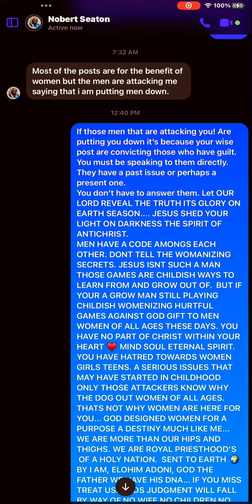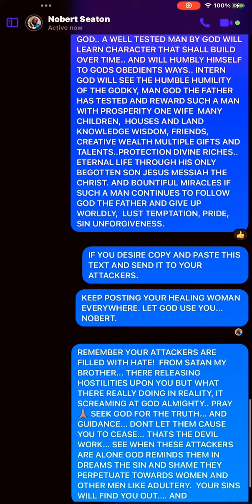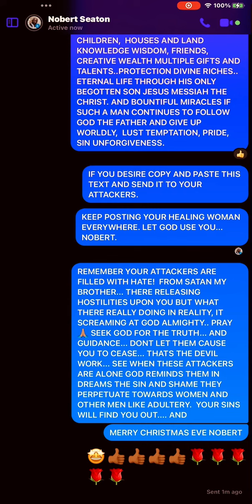🚨MESSENGER|POSITIVE FEEDBACK|WHY MEN ATTACK|NOBERT POST|ENCOURAGE WOMEN N’ ABUSIVE RELATIONSHIPS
2:25m  | MY FACEBOOK MESSENGER CHAT |  WITH MY DEAR BROTHER, NOBERT SEATON, ON  DECEMBER 22, 2023. read more…

GIVING HIM POSITIVE FEEDBACK AND KEY 🔑 KNOWLEDGE AND WISDOM..ON WHY? MEN ATTACKERS! ARE COMMENTING AGAINST HIS FACEBOOK PAGE POST; UPLIFTING WOMEN OF ALL AGES IN LIFE RELATIONSHIPS.

THE TRUTH IS HE IS ENCOURAGING WOMEN IN ABUSIVE RELATIONSHIPS |  TO LEARN WHAT IS ABUSE. HOW A REAL CARING MAN… IS SUPPOSE TO TREAT A WOMEN.

AND TO NO LONGER PUT UP WITH THEIR ABUSERS 🚨 A GROWING HOSTAGE ENVIRONMENT FOR WOMEN. LADIES LEARN TO TREAT YOURSELF WITH RESPECT HAVE STANDARDS AND SAY “NO” TO HIS UN PLEASURABLE ADVANCES, ITS REALLY NOT! ABOUT THE MONEY HE SPENDS ON YOU..
ITS REALLY ABOUT HIM USING YOU, YOUR BODY IS NOT!! HIS PLAY THANG!!! ITS WHAT YOU ALLOW!

IF YOU GREW-UP WITHOUT A LOVING FATHER AND YOU CRAVE INSIDE THE ATTENTION AFFECTION OF A MAN…SEEK CHRIST JESUS THROUGH PRAYER 🙏🏽 HE WILL NEVER MIS-USE NOR ABUSE YOUR TRUST.

THERE ARE MALES / MEN WHO WERE RAISED WITH CHARACTERS GODLY, MEN WHO DESIRE TO TREAT MARRY PROVIDE FOR A WIFE.  GOD WILL SEND YOU SUCH A MAN. LIKE HE HAS ME… I SUFFERED ABUSE MIS TREATMENT IN THE HANDS 🙌 OF A MAN WHO CLAIMED TO CARE… BUT ACTIONS SPEAK LOADER THAN HIS WORDS… YOU MUST BE EXHAUSTED SERVING A  MAN YOU LOVE 💕 WHO DOESNT LOVE  YOU.   LOVE IS A GENTLEMAN|  GENTLENESS  |  A TOUCH FROM YOUR GENTLE MAN |  GENTLE CONVERSATION |  FEELING SECURE |  BEING PRESENT WHIE WITH YOU |  SAFETY IN HIS PRESENCE.

PROVISION OF THE HOUSHOLD |  HAVING  A PLAN DAILY |  DESIRABLE FEELINGS ABLE TO CONVERSE WITHOUT ANGER SHOUTING ON A DAILY  BASES |  CO HABITAT |  EQUALS YOLK WITH BELIEVERS IN CHRIST |  CHURCH HUSBAND |  PRAYING HUSBAND |  DONT JUST ALLOW A CHURCH GOER, ALL CHURCH ATTENDEES ARENT SAVED SATCTIFIED AND FILLED WITH GODS SPIRIT LADIES.

CARRY YOURSELF AS UNTO THE LORD|  WORK ON YOUR  SPIRIT BODY SOUL MIND INTELLECT |  KEEP MALES AS FRENDS AND DONT SLEEP SEX WITH YOUR FRIENDS |  YOU WILL LOOSE THEIR RESPECT |

A POTENTIAL FUTURE  MATE DESIRES A STRONG WIFE.  NOT ONLY PRETTY BUT GOD FEARING| EDUCATED SWEET CARING FUNNY KNOWING THE BIBLE SERVER OF JESUS PRAYER WARRIOR
AND LEARN HOW TO COOK, SAVE MONEY 💴 AND IF YOUR WILLING TO HAVE CHILDREN TALK ABOUT IT BEFORE YOU GET MARRIED. DONT MARRY A MAN WHO YOU CANNOT TALK TO ABOUT ANYTHING AT ALL.

JELOUSY MEN ARENT READY TO MARRY.  ABUSIVE MEN HAVE BEED ABUSED.  IF YOUR MAN HIDES HIS PAST GO SEARCH HIS CREDIT SCORE HIS PAST TALK TO XWIFES  OR CHILDREN FIND OUT. CRIMINAL BACKGROUND CHECK.  I DID YOU’ LL LEARN MUCH IN ONE ☝️ YEAR OF DATING.   IF YOU CANNOT WAIT ONE YEAR. START PRAYING EARLY, DO YOUR BACKGROUND CHECK AND FAMILY SOCIAL MEDIA RESEARCH BEFORE YOUR FIRST DATE, LADIES I DID….

IF YOU FALL N LOVE ❤️ PRAY 🙏🏽 ASK GOD DID YOU SEND THIS ONE. AND WHY??
TELL GOD WHAT YOU DESIRE IN A LIFETIME MATE?..

I hope this video message helps someone.  God blessings for a joyous, healthy, men & women relationship.

Mona🌹👋